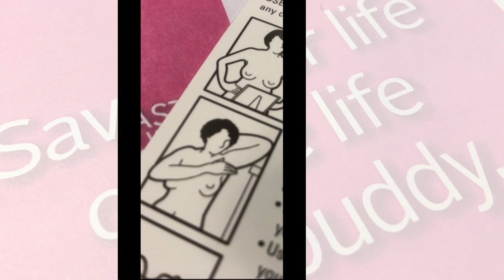'It felt like a little pea:' Jacksonville grandmother catches her breast cancer early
Sandy Addy did a self-exam and it saved her life through Buddy Check.